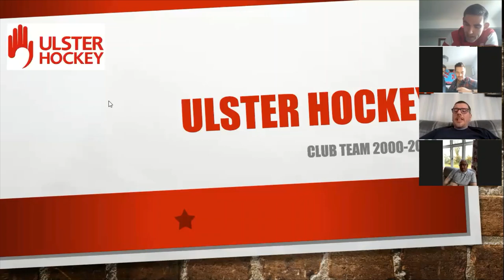Mens 2000-2020 Club team Part 2 ( Mid and Forwards)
Our panel discuss and select the best club team from the last 20 years in Ulster Hockey.
 Andy Smyth (former Annadale coach and 5 time winner), Stephen Cuddy (former cookstown player/coach and 5 time winner), Paddy Grimes (former Banbridge goalkeeper and coach, 2 time winner) along with Instonians striker Chris Kirk (2 time winner) complete out panel.

Part 2 takes on the front six - midfielders and forwards

NB No international can be selected